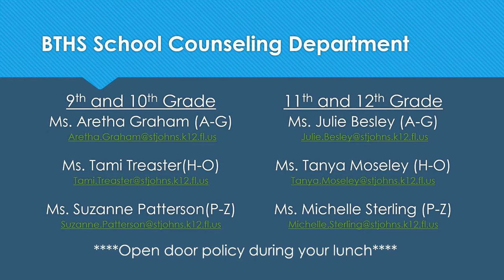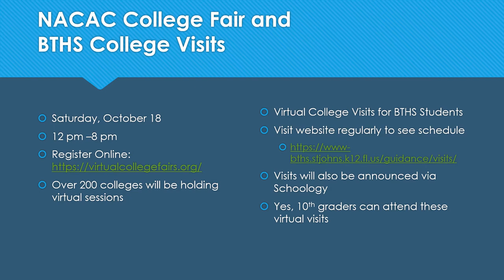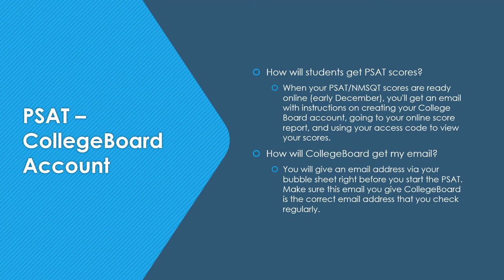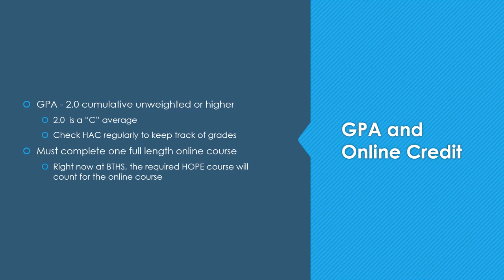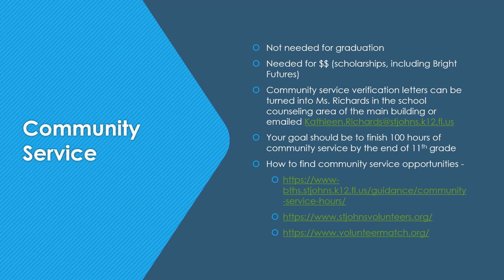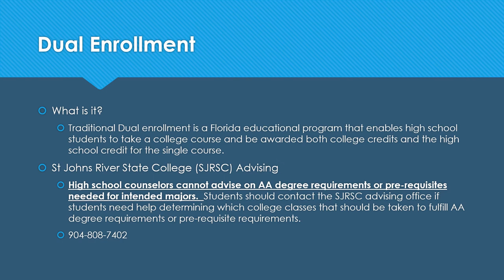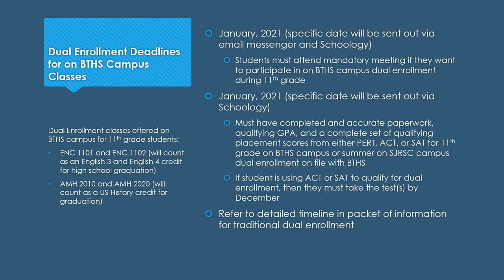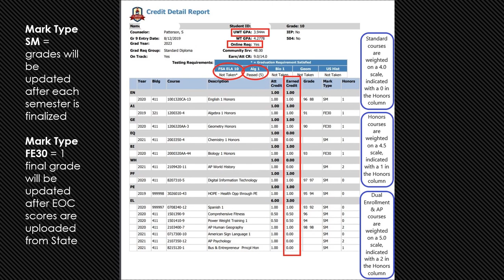10th Grade Fall 2020 Lesson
10th Grade Classroom Lessons
October 5, 6, and 8 via English 2 classes

Lessons will cover graduation and promotion requirements, community service information, PSAT, NACAC College Fair, Dual Enrollment, how to read a ‘credit detail’ report and what colleges look for in a student.  Students will also receive a copy of their personalized credit detail sheet, information about NACAC, SAT practice, dual enrollment timeline and scores needed, PERT testing information, and post-secondary readiness milestones.